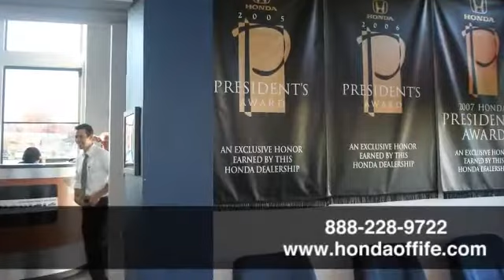2009 Chevrolet Silverado Puyallup WA Tacoma, WA #732410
Year: 2009
Make: Chevrolet
Model: Silverado
Trim: 1500 LT 2WD 134WB
Engine: 6.0L V8
Transmission: Automatic
Color: Black
Interior: Black
Mileage: 43466
Stock #: 732410
VIN: 1GCEC29Y29Z208052
**ONE OWNER**. Silverado 1500 LT, Vortec 6.0L V8 SFI VVT, 6-Speed Automatic, and Black. Call and ask for details! Come to Honda of Fife! Your quest for a gently used truck is over. This terrific-looking 2009 Chevrolet Silverado 1500 has only had one previous owner, with a great track record and a long life ahead of it. It is nicely equipped with features such as **ONE OWNER**, 6-Speed Automatic, Black, Silverado 1500 LT, and Vortec 6.0L V8 SFI VVT. New Car Test Drive said it was &#34;...among the smoothest riding and quietest of all full-size pickups, at any comparative price point. We think it&#39;s one of the best choices available...&#34; This fantastic Chevrolet is one of the most sought after used vehicles on the market because it NEVER lets owners down. Named 2007 North American Truck of the Year.

Address:
4301 20th Street East
Puyallup WA Tacoma, WA 98424